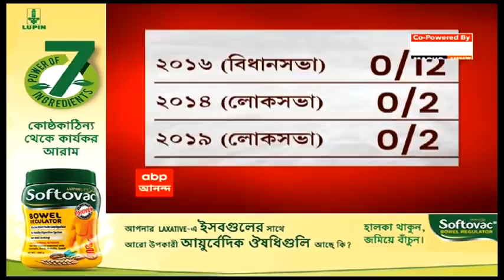WB Election 2021: নির্বাচনের আগে ফের সিপিএম-কংগ্রেস-বিজেপির আঁতাঁতের অভিযোগে সরব Mamata Banerjee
বুধবার রায়গঞ্জ (Raiganj) ও মালদার (Malda) সভা থেকে ফের সিপিএম-কংগ্রেস-বিজেপির আঁতাঁতের অভিযোগে সরব হলেন মমতা বন্দ্যোপাধ্যায় (Mamata Banerjee)। এই জন্যই মালদায় তৃণমূল (TMC) জিততে পারে না বলেও দাবি করেন তিনি। পাল্টা জবাব দিতে গিয়ে অধীর চৌধুরী (Adhir Chowdhury) দাবি করেন, এ রাজ্যে বিজেপিকে (BJP) এনেছে তৃণমূলই।